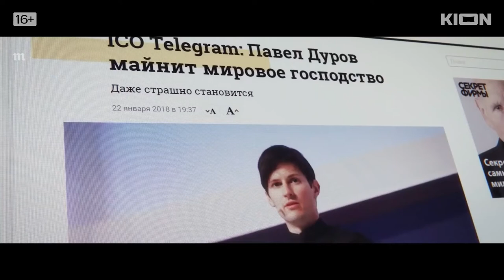Дуров🚀трейлер👍2021 документальный биография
Дуров🚀трейлер👍2021
Страна: Россия
Год: 2021
Жанр: документальный биография
Премьера (РФ): 24 апреля 2021
CОЗДАТЕЛИ
Продюсер: Игорь Мишин Сергей Титинков

ЭТО:Лучшие Интересные Новости,промо трейлеры!даты выходов фильмов,мультфильмов,сериалов,играм только у нас!
Обзори и Топи по категориям новинки,ролики каждый день
подержите канал:лайком,подпиской! новинки,ролики каждый день!

отряд самоубийц 2,отряд самоубийц 2 трейлер,фильм,отряд самоубийц 2 фильм,отряд самоубийц 2 трейлер 2,
фильмы,лучшие фильмы,русские фильмы,Movie,hollywood movies,Трейлеры2021,трейлер,трейлер на русском,
фильмы 2021,фильмы2021,онлайн,онлайн трейлер,фильм 2021,отряд самоубийц миссия навылет,
free movies on youtube,фильмы 2020,фильм 2021 влюбит всех,лучшие фильмы 2021,фильмы 2021 новинки,
русский трейлер,трейлер фильма,
отряд самоубийц 2 трейлер на русском